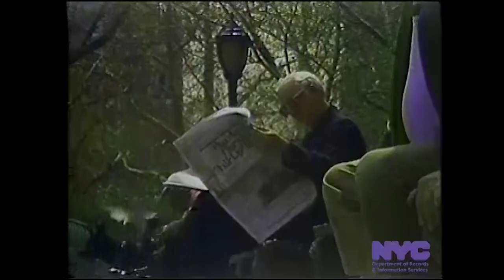(Episode 8) Getting Older: What’s Ahead?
Manhattan at Large was a live televised show on public access Channel L hosted by various public servants highlighting issues around the city. It established an open dialogue between political figures, local organizations, community activists, and phone-in callers to discuss important topics and events that affected the lives of New Yorkers. In honor of Women’s History Month, we’re sharing episodes hosted by former council member and activist Miriam Friedlander. In this episode from 1983, Miriam speaks with guests Dr. Ruby Benjamin, member of the National Board of the Older Women’s League (OWL), and Roger Sanjek, of the Gray Panthers (an intergenerational activist group), to speak about ageism, housing, independence, SSI, getting older and preparing for what’s ahead.

To view more archival audiovisual content from our collections, please explore our digital gallery

To learn about our upcoming events, join our mailing list! Be the first to know about exhibition openings, screenings, discussions, recent blog posts and much more